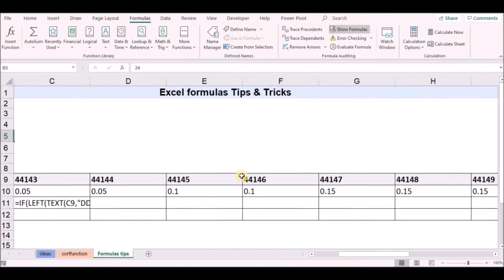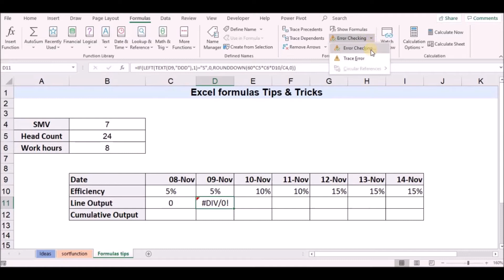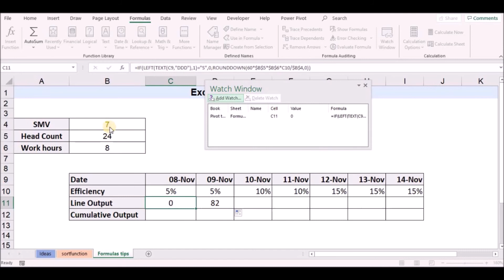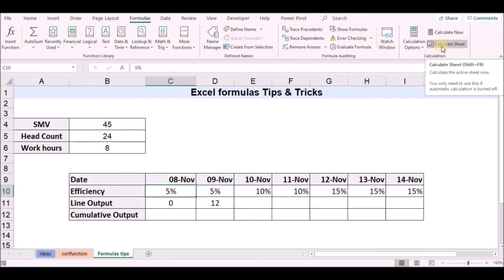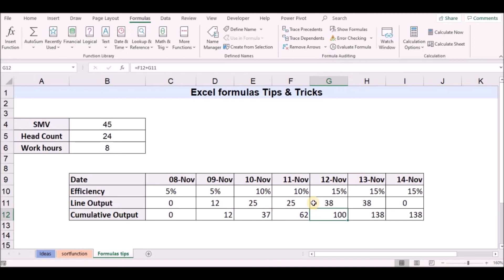Excel tutorials sinhala | Formula Auditing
මෙම වීඩියෝවෙන් දැක්වෙන්නේ Excel හි Formula Auditing option එක භාවිතා කරන ආකාරයයි. සංකීර්ණ Excel formulas & functions සහිත excel workbooks සමඟ වැඩ කරන පුද්ගලයින්ට මෙය ඉතා ප්‍රයෝජනවත් වනු ඇත.

මේ පාඩම සම්බන්ද සියලුම ගැටලු පහතින් comment කරන්න.
ඔයාලට හිතෙනවනම් මේ video එකෙන් අලුතින් දෙයක් ඉගෙන ගත්ත කියල video එකට like එකක් දාල යලුවොත් එක්ක share කරගන්න අමතක කරන්න එපා.

★★★Other online tutorials★★★

For Online classes , Workshops

This video shows how to use formula editing in excel. This will be very useful for the people who are working with heavy excel sheets with complex excel formulas & functions.

Formula tab in excel
Formula auditing in excel sinhala
Trace precedents sinhala
Trace dependents sinhala
Show formulas sinhala
Error checking sinhala
Trace error sinhala
Evaluate formula sinhala